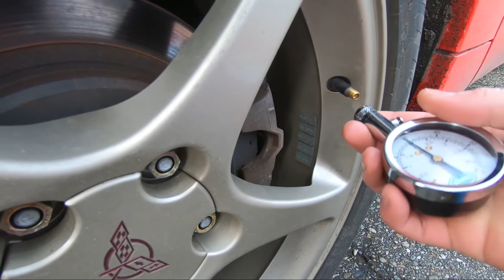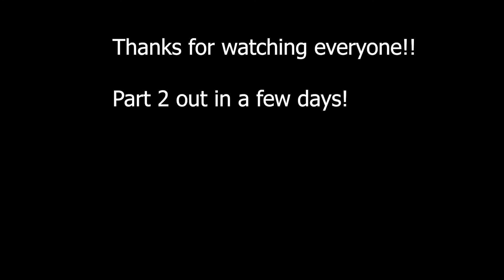Taking The C5 Corvette to The Track! (Part 1) My Brother and I Auto-X In My Most Reliable Vehicle!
We take the reliable and fast 2001 to the track to thrash it back to back all day long! How bad does my brother beat me? or sorry I mean does my brother beat me? (he does) BUT BY HOW MUCH?! Most productive and fun day at the track in a long time!